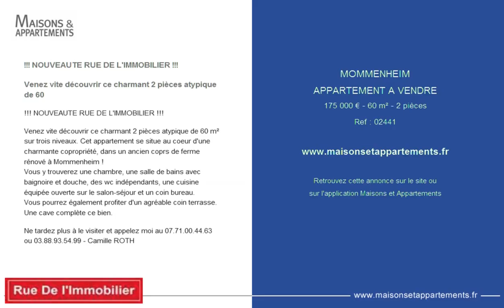MOMMENHEIM - APPARTEMENT A VENDRE - 175 000 € - 60 m² - 2 pièces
Référence : 02441

!!! NOUVEAUTE RUE DE L'IMMOBILIER !!!

Venez vite découvrir ce charmant 2 pièces atypique de 60

Venez vite découvrir ce charmant 2 pièces atypique de 60 m² sur trois niveaux. Cet appartement se situe au coeur d'une charmante copropriété, dans un ancien coprs de ferme rénové à Mommenheim !
Vous y trouverez une chambre, une salle de bains avec baignoire et douche, des wc indépendants, une cuisine équipée ouverte sur le salon-séjour et un coin bureau.
Vous pourrez également profiter d'un agréable coin terrasse.

Ne tardez plus à le visiter et appelez moi au 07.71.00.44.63 ou 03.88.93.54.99 - Camille ROTH